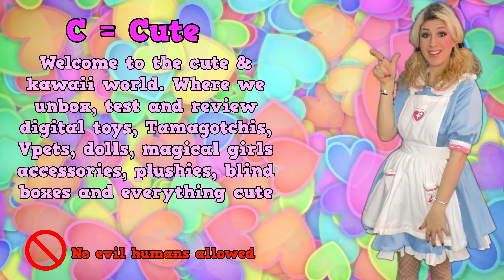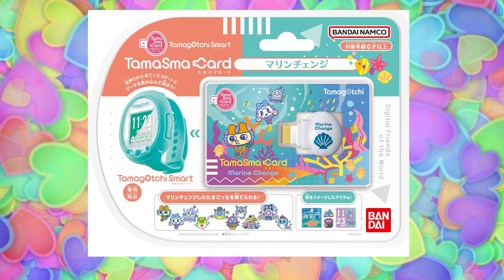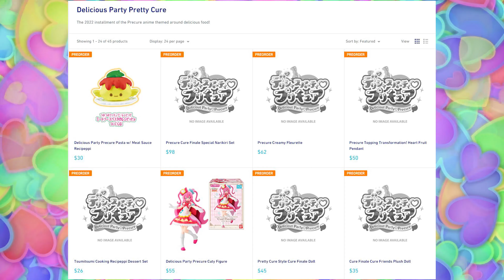Updates on Tamagotchi (Sanrio) Smart, Nano, Electronic Toys and Delicious Party Heart Precure!!!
Hi lovely individuals,
Welcome to our save space. So many new announcements. Let's talk about them!!!

If you like this video let us know by a like and maybe we will make more of it, but who knows... (jup we sus ;-) )

Want to interact with us? Please go to our Instagram or Twitter account

About us:
3 girls (working mom and two girls) who love to play video games, arcade games, collect toys, watch anime and cosplay and make video's about what we do.